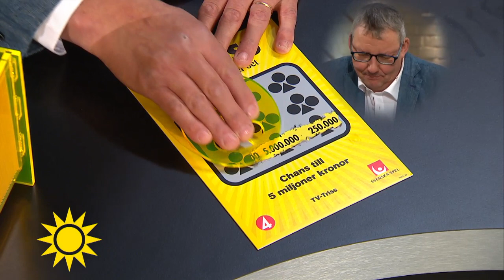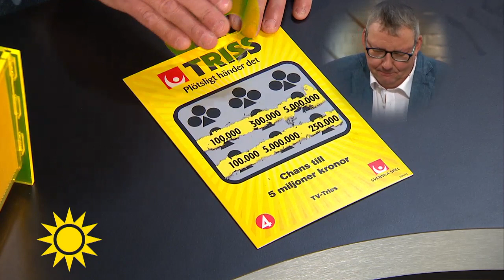Trissvinnaren: "Du, kan jag få hälsa till Anders som fyller år idag?" - Nyhetsmorgon (TV4)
Nyhetsmorgon i TV4 från 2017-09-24: Dagens trissvinnare heter Hans Lennartsson från herrljunga och passade på att gratulera en kompis i glädjeyran.